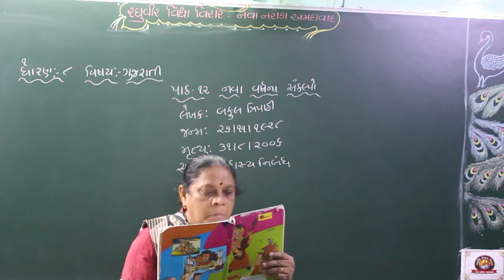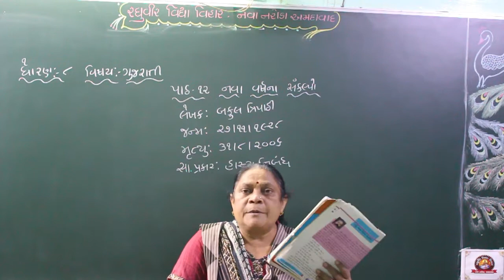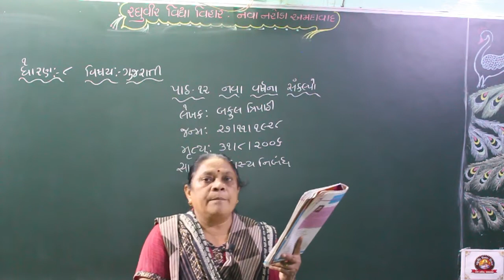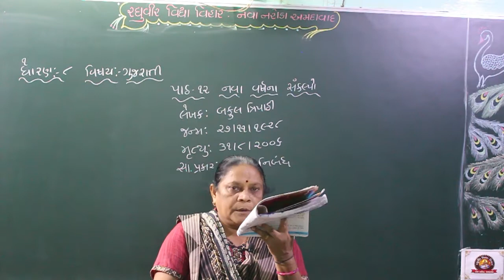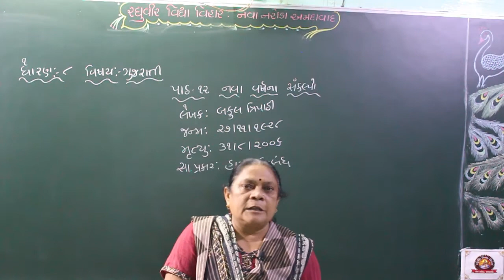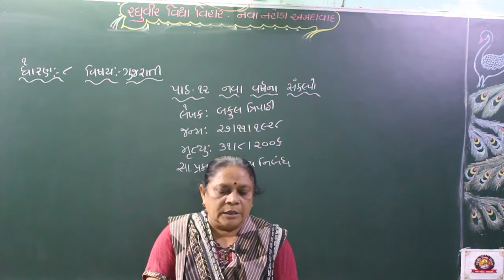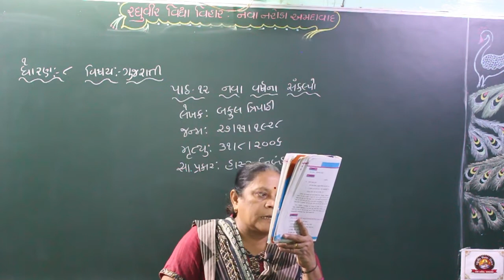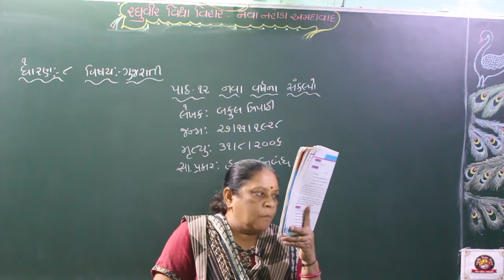ધોરણ:-8 ગુજરાતી પાઠ-12